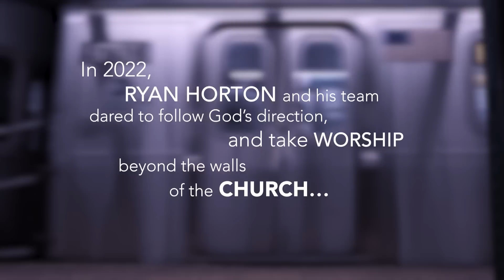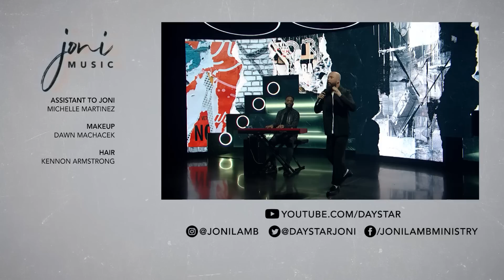Wild Encounters In The Subway: Ryan Horton Talks Powerful Reactions to Unscripted Street Worship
From dangerous city streets to the NYC Subway Station, when Ryan Horton said yes to God, he didn’t know he’d be embarking on this wild ride! Discover what it truly means to live boldly for Jesus as Ryan shares the journey that began the worship movement bringing powerful God encounters to the lost and broken in some of the darkest places across the nation! Hear what he reveals has been instrumental in walking in boldness and seeing the presence of God move in unlikely ways and why it’s time for the local Church to take on this important role.